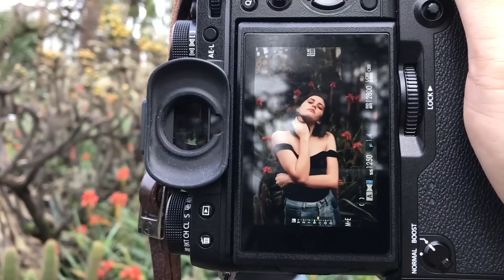Natural light portrait photoshoot using Fujifilm X-T2 35mm F1.4 w/ Trinity Woodward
This is a shoot I did with Trinity Woodward this weekend :) I will have her instagram below.  I am using 35mm F1.4 Fujifilm X-T2 for this shoot.